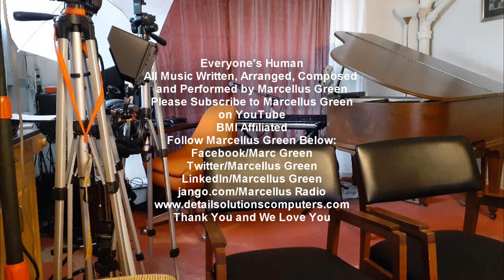Marcellus Green Everyone's Human